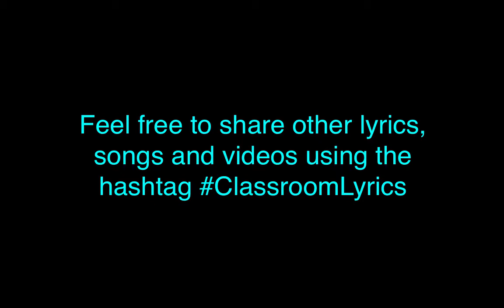Tilt and Orbit (Classroom Lyrics: Whip and Nae Nae)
5th grade students from Park Street Intermediate School in Grove City, OH perform the "Tilt & Orbit" to the tune of Silento's Whip and Nae Nae to help explain the seasons. We challenge other students and classes to share lyrics, songs and videos teaching concepts you are learning. for more information!